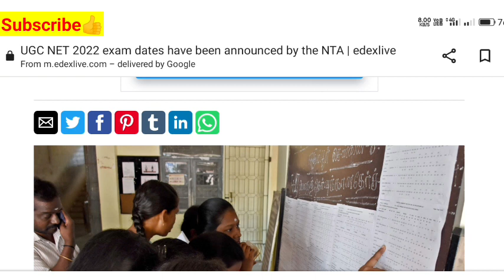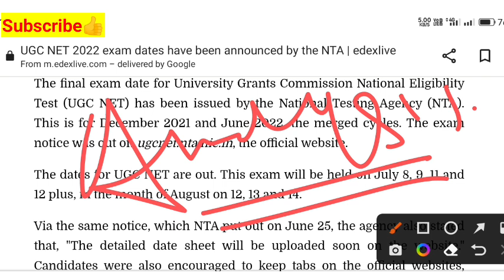Ugc Net exam postponed news today🔥|Ugc net exam postponed 2022|Ugc net Latest news Today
CODE USE___ TA10

⭕⭕⭕Telegram 🏆🏆Join now 👍 👍 For  latest updates🙋🙋

Description

NET Exam Postponed 2022 | UGC NETxam date Extended 2022 | UGC NET Exam date Reschedule 2022

ugc net admit card 2022 release date,

NET Exam Postponed 2022 UGC NET Exam date Extended 2022 | UGC NET Exam date Reschedule 2022

UGC NET 2022 Exam Date UGC NET Admit Card 2022 | UGC NET ka Exam Kab Hoga

net exam application form 2022

net exam form 2022 last date

net form 2022

net jrf form 2022

net ka form kab aayega 2022

net nta

net result 2022

net slat exam

net ugc exam 2022

nta

nta form fill up 2022

nta net application form 2022

nta net june 2022 application form

nta ugc net 2022 latest newsugc

ugc net 2022 ka form kaise bhare ugc net 2022 registration

ugc net 2022 update ugc net age limit 2022

ugc net date 2022

ugc net exam 2022 notification in tamil

ugc net form 2022 kab aayega ugc net form date 2022

ugc net jrf form 2022 ugc net ke form kab bhare jayenge 2022

ugc net kya hota hai ugc net latest update

ugc net new update ugc net kya hota hai

ugc net new update today

ugc net news today ugc net next exam 2022

uge net registration 2022ugc net syllabus 2022

what is net exam

ugc net

ugc net 2022 ka form kab bhare jaenge ugc net 2022

net exam date 2022 latest news today

nta net 2022 notification

net 2022 expected date

ugc net notification 2022 nta net

ugc net june 2022 notification

ugc net form 2022 uge net online form 2022

net exam 2022 date

nta ugc net 2022 notificationugc net 12 percent

ugc net latest news ugc net new notification 2022

ugc net update today

ugc net 2022 expected date ugc net exam

ugc net exam form

csir net exam date 2022 how to fill ugc net form 2022net 2022 application form date

net exam form fill up 2022 nta net 2022 latest news today

nta net revised result

ugc net apply online 2022

ugc net ka form kab aayega 2022

ugc net ke form kab bhare jaenge ugc net new form 2022

ugc net 2022 exam date ugc net ka form kab aayega 2022

ugc net exam form 2022 ugc net exam form fill up 2022 last date

nta net latest news

ugc exam news today ugc net 2022 application formugc net 2022 expected date

ugc net form 2022 ugc net form fill up 2022

ugc net notification 2022 ugc net 2022 notification

net form fill up 2022

net notification 2022

ugc net 2022 ka form kab bhare jaenge

ugc net new notification 2022

ugc net notification 2022 ugc net notification 2022 in hindi

ugc net notification 2021 in hindi

ugc net 2022 ka form kab aayega ugc net exam notification 2022

ugc net june 2022 notificat Dharmendra Kumar chaurasiya